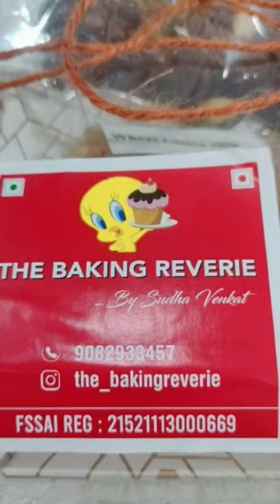our hamper box